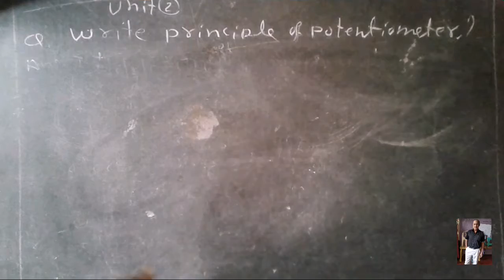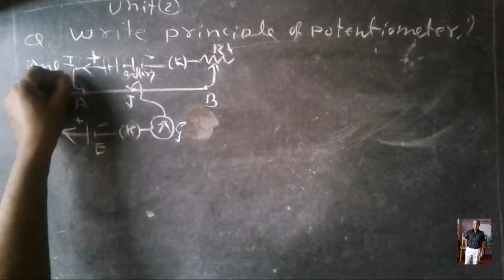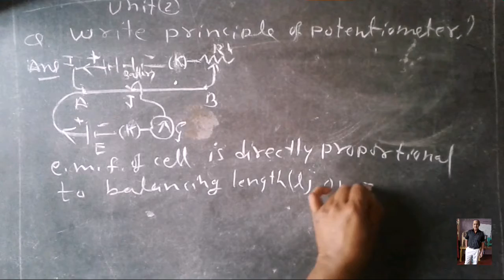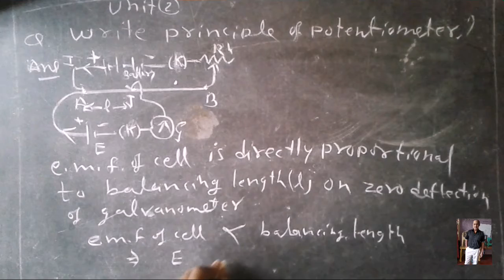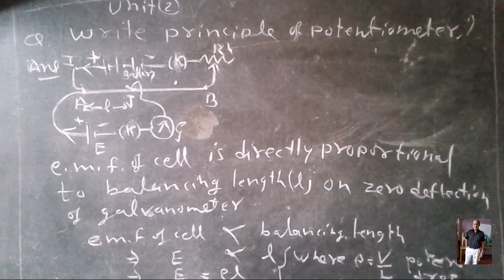Principle of Potentiometer (Class-12th)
Unit-2
Class-12th
You can clear your queries in comment box